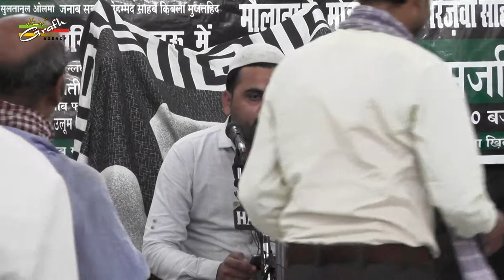Qari Nadeem Najafi | Majlis-e-Chehlum | Maulana S. Mohd Taqi Rizvi | Sultanul Madaris, Lucknow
MAJLIS-E-CHEHLUM
Bara-e-Isal-e-Sawab :
BAHRUL ULOOM HUJJATUL ISLAM AALI JANAB MAULANA S. MOHAMMAD TAQI RIZVI SAHEB TABASARAH
Venue : SULTANUL MADARIS, LUCKNOW
Sogwaran : DUKHTARAN, KHWAESHAN, Wa JUMLA AHLE KHANDAN SARKARE BAQIRUL ULOOM (A.R.) Mob.

Our Branch Office :
GRAFH AGENCY

Presented By : Mohd. Asghar Kintoori & Karrar Haider Jaan Jarwali
Cameraman : Rahul Singh Chauhan, Mehdi Haider
Camera Asstt. : Mehdi Hasan "Sonu", Shauzab Zaidi, Meesam
Production Manager : Mahtab Husain & Mahmood Rizvi
Video Editor : M. Abuzer Kintoori